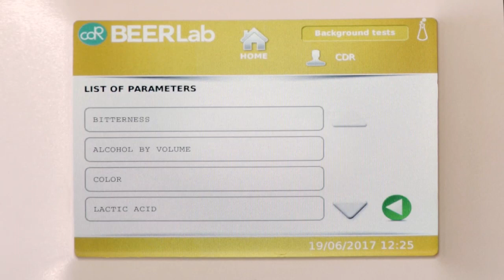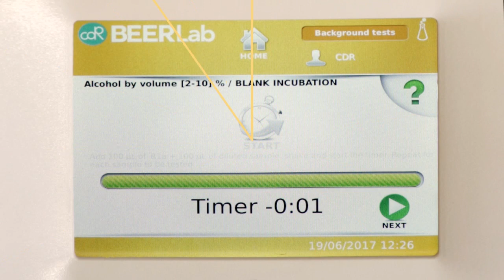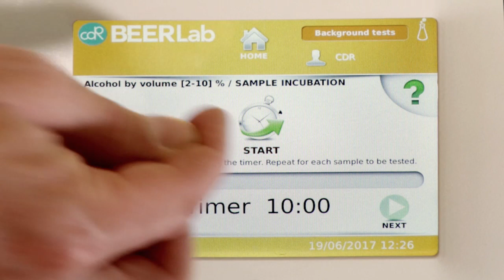Determination of Alcohol by Volume (ABV) in Beer - CDR BeerLab®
The determination of Alcohol by Volume in Beer with CDR BeerLab®:
the Method is simpler and faster than reference methods (hydrostatic balance)
it does not need specific laboratory facilities, nor the dexterity of chemical analyst experts
the results are correlated with the reference methods
the test features high reliability and repeatability